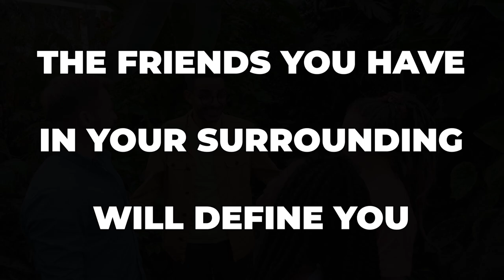How to make Friends in College as an Introvert Student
In this video you will get know Full details of How to make Friends in College as a Students. I hope you like this video, If you like this video click that like button, and If this information is useful to anyone Share to them, and tell your opinion on this video in the comment section and for more videos click that Subscribe button and press that Bell icon, so that you can never miss an update from us.

Chapters:
00:00 - Intro
01:28 - Hard Fact No : 1
02:05 - Hard Fact No : 2
02:54 - Types of Friends
05:20 - How to make Friends in College : Tip 1
06:00 - How to make Friends in College : Tip 2
06:30 - How to make Friends in College : Tip 3
07:01 - How to make Friends in College : Tip 4
07:27 - How to make Friends in College : Tip 5
08:20 - Outro